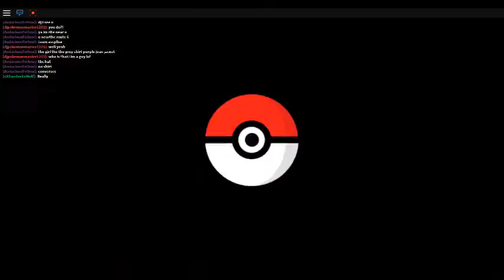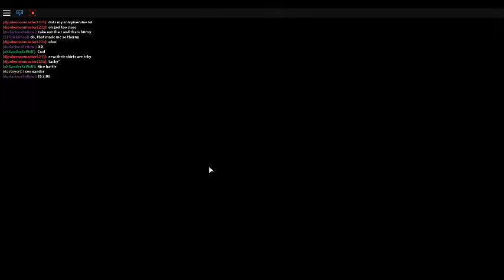Pokemon Brick Bronze Roleplay Episode 2-I Will get My Parents No Matter What!-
Hope you all enjoy this roleplay so far i really love your support and keep it coming Good By For Now!